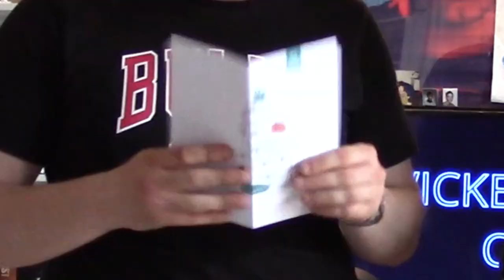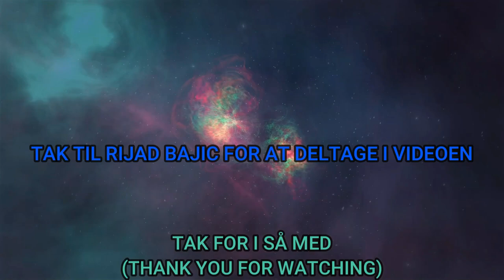Crew 2: Rijad Får En Wickedmantis T-Shirt. (Spreadshirt)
Hej Nye og Gamle Wickedmantis Crew så kom den endelig hvor Rijad Skal have sin T-Shirt som var længe ventet, lad os håbe alt er som forventet.

OBS: Jeg sponsorer ikke Spreadshirt (Endnu) så varen er købt af helt af mig selv.

Og Balder er Kamermand i videoen hvis i kan se han rykker lidt i det.

så er de 10 Deltager som har fået en T-Shirt er:

✅1.Kasper Dittmar.
✅2.Rijad Bajic.
     3.August L. Andersen.
     4.Jeppe Madsen.
     5.Linda Skov.
     6.Davud Haliti.
     7.Jims Verden.
     8.Jeppe Fogh.
     9.Bigstevevai.
   10.Verden ifølge af Malle.